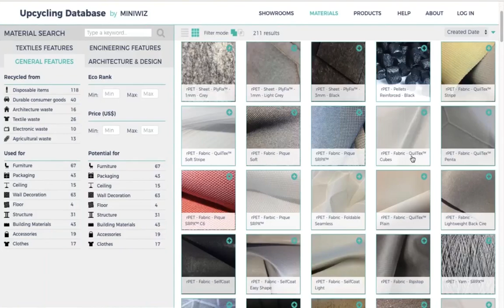Présentation de M. & Mme Recyclage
Version courte de notre vidéo de présentation. Réalisée en avril 2019.

Les 3 sites ci-dessous et leurs contenus ont été entièrement réalisés par nous mêmes ( M. & Mme Recyclage ) : conception, design & développement.

Nous produisons nos recherches, infographies et vidéos sur les réseaux et notre blog à titre bénévole. Aidez-nous et participez au partage la connaissance libre sur internet. Nous soutenir financièrement avec un don (Paypal ou Tipeee), c'est nous permettre de dégager plus de temps libre pour produire plus de contenu. Retrouvez plus d'information à ce sujet sur notre Tipeee